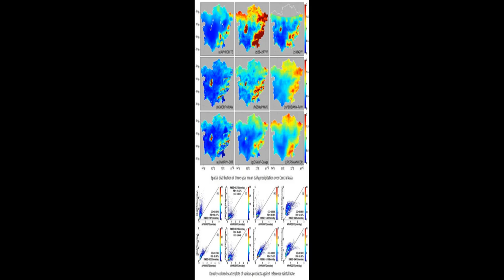Inter-Comparison of High-Resolution Satellite Precipitation Products over Central Asia | RTCL.TV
### Keywords ###

### Article Attribution ###
Title: Inter-Comparison of High-Resolution Satellite Precipitation Products over Central Asia
Authors: Hao Guo, Sheng Chen, Anming Bao, Jujun Hu, Abebe S. Gebregiorgis, Xianwu Xue ,and Xinhua Zhang

### Video Timestamps ###
0:00:00 - Summary
0:01:46 - Title
0:01:51 - Tail
0:01:56 - End